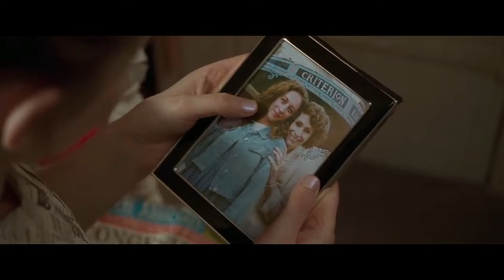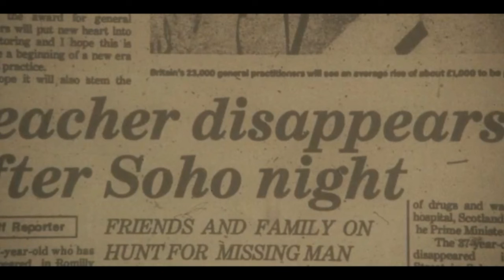Last Night In Soho (2021) Bengali Explain New mind Hacking /phycological movie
Movie    Name -Last Night In Soho (2021)
link;